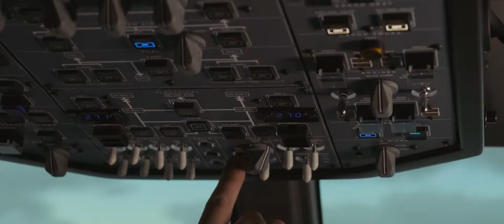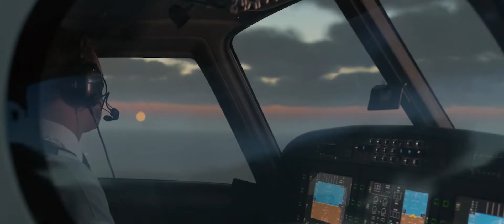Nyíregyháza testvérvárosa, Rzeszów